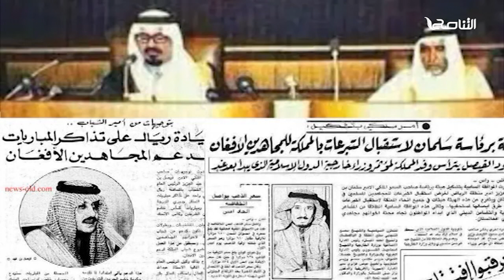تقرير - تغطية خاصة | غ.ز.ة .. ورقة التوت الكاشفة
ــــــــــــــــــــــــــــــــــــــــــــــــــــــــــــــــــــــــــ
يمكنكم تحميل تطبيقنا TANASUH TV على الهواتف الذكية: